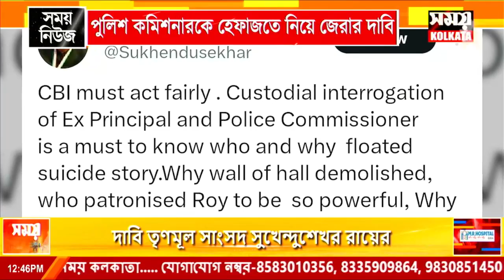পুলিশ কমিশনারকে হেফাজতে নিয়ে জেরার দাবি তৃণমূল সংসদের, চিঠি সিবিআইকে